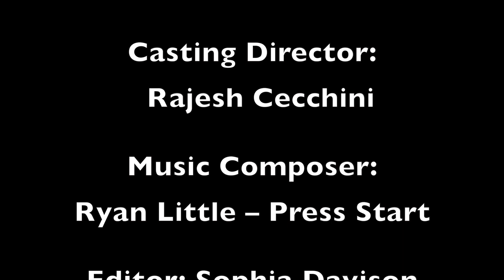JCU Spotlight S01E03 Martina Petrucci (Singer/Songwriter)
JCU Spotlight presents its third episode with Martina Petrucci, interviewed by Rajesh Cecchini.

Martina is a singer and piano player. Tonight she performs two covers: “Stay with Me” by Sam Smith and “Rise Up” by Andra Day.